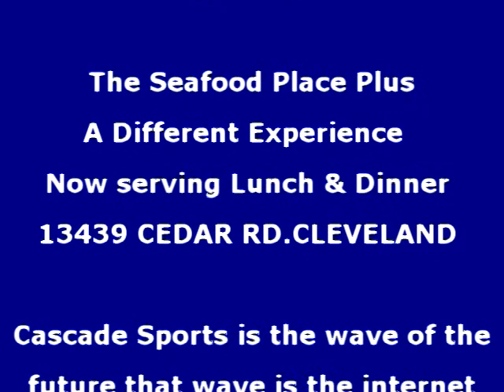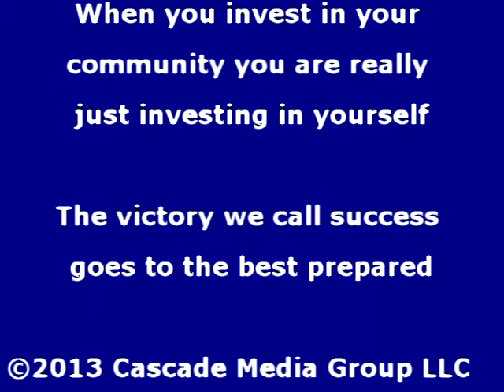Coaches Corner post game Interview with Bedford Bearcats Aaron Beidleman, Chris Carter